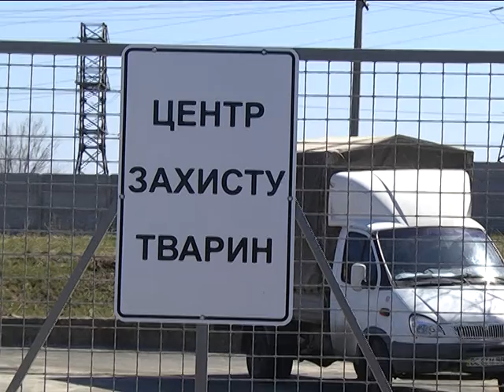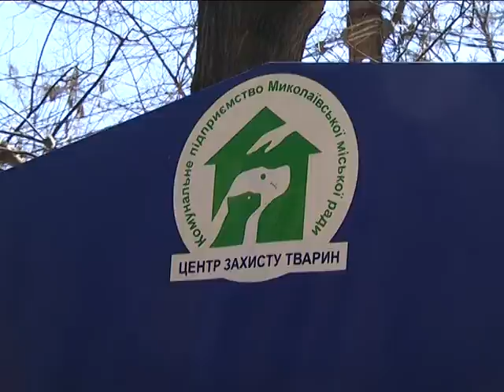Спеціальний репортаж – Безпритульні тварини на вулицях Миколаєва (19.04.2015)